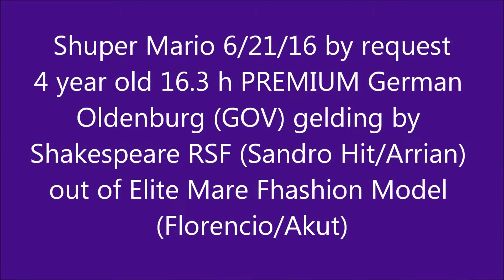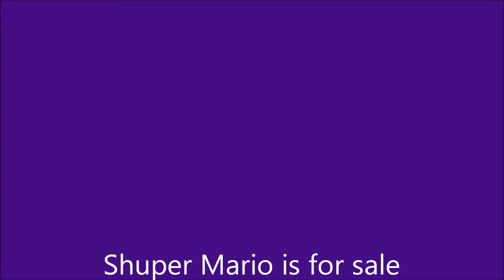Shuper Mario 6/21/16 by request. 4 year old 16.3 h PREMIUM German Oldenburg (GOV) gelding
Shuper Mario 6/21/16 by request.  4 year old 16.3 h PREMIUM German Oldenburg (GOV) gelding by Shakespeare RSF (Sandro Hit/Arrian) out of Elite Mare Fhashion Model (Florencio/Akut)